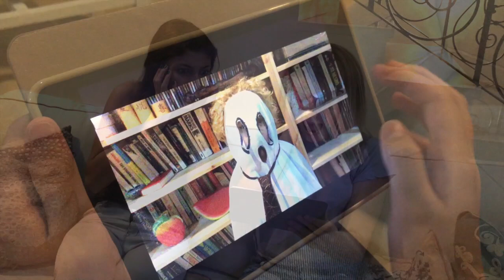Halloween Movie 2017 -Haunted by a Curse!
When two girls get cursed by visiting sorcerers, they know there's only one way to end it...